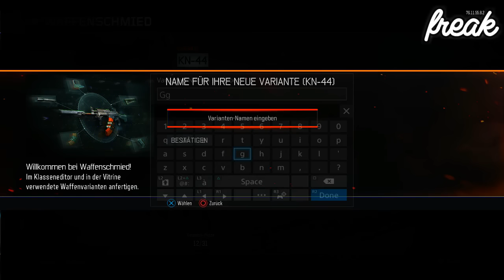NEW "CAMO GLITCH" TUTORIAL IN BLACK OPS 3! BOXING GLOVES ANY CAMO GLITCH FOR FREE! (BO3 CAMO GLITCH)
▬▬▬▬▬▬▬▬▬▬▬ஜ۩۞۩ஜ▬▬▬▬▬▬▬▬▬▬▬▬▬
🎲 Hast du Lust mit mir zu spielen :D
  ◾Adde mich auf PSN ^^
  ◾ FREAKKINGARMY
▬▬▬▬▬▬▬▬▬▬▬ஜ۩۞۩ஜ▬▬▬▬▬▬▬▬▬▬▬▬▬
 ◾ FK_David
▬▬▬▬▬▬▬▬▬▬▬ஜ۩۞۩ஜ▬▬▬▬▬▬▬▬▬▬▬▬▬

✔ Wollt ihr ein BO3 Unlock all kaufen ?
  💸 Preis : 10€
    📣 Schreibt mich auf Skype an !
      📌 Skype : Flashgamingtv aka Freakking
▬▬▬▬▬▬▬▬▬▬▬ஜ۩۞۩ஜ▬▬▬▬▬▬▬▬▬▬▬▬▬
✖ Meine Bro's ❤

▬▬▬▬▬▬▬▬▬▬▬ஜ۩۞۩ஜ▬▬▬▬▬▬▬▬▬▬▬▬▬
Du willst mich Unterstützen ?
1. Like das Video ✔
3. Teile das Video ✔
▬▬▬▬▬▬▬▬▬▬▬ஜ۩۞۩ஜ▬▬▬▬▬▬▬▬▬▬▬▬▬
Modder :

▬▬▬▬▬▬▬▬▬▬▬ஜ۩۞۩ஜ▬▬▬▬▬▬▬▬▬▬▬▬▬
Alles was ihr auf meinem Kanal seht ist von mir gemacht worden dazu zählen auch die Thumbnails :D
▬▬▬▬▬▬▬▬▬▬▬ஜ۩۞۩ஜ▬▬▬▬▬▬▬▬▬▬▬▬▬

▬▬▬▬▬▬▬▬▬▬▬ஜ۩۞۩ஜ▬▬▬▬▬▬▬▬▬▬▬▬▬
BESTE HINTERGRUND MUSIK

Please don't use the glitches I post online, because it will ruin the game for other people.
Only use these glitches in private matches to troll and to show with your friends.